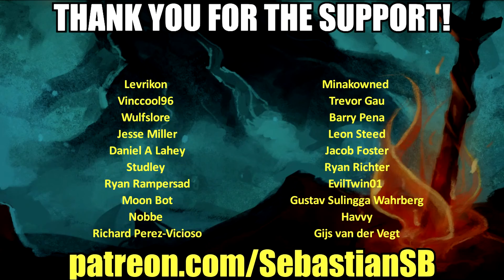Let's Play Pathologic Classic HD: Bachelor Part 24 - Sanitary Procedures